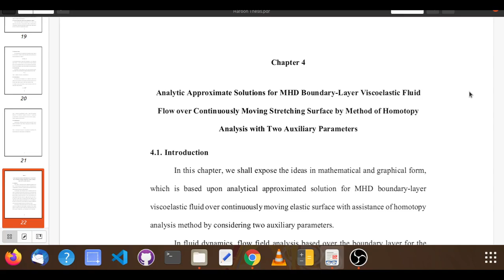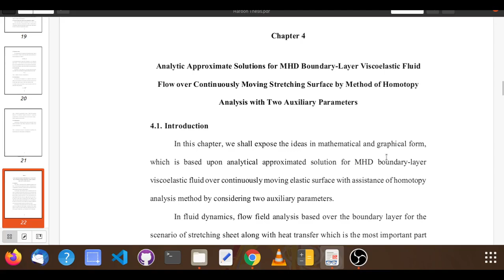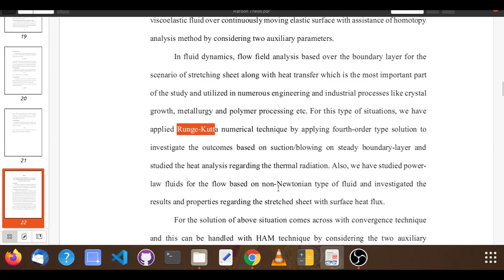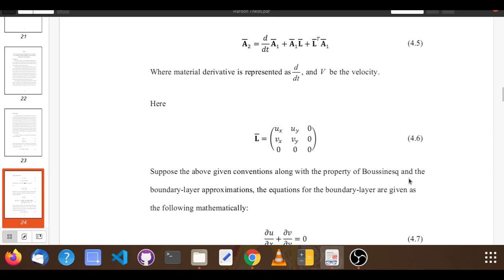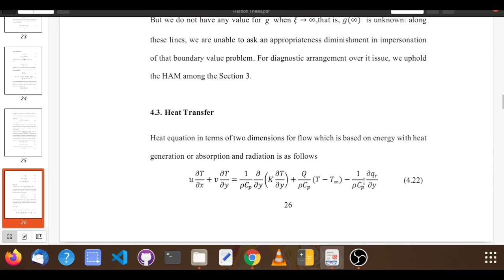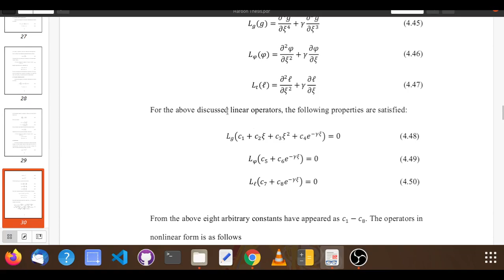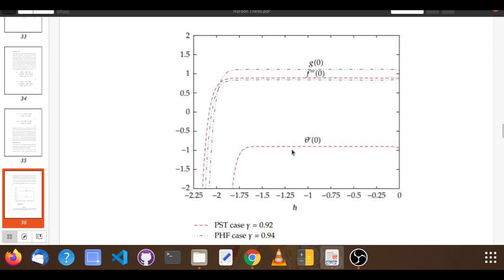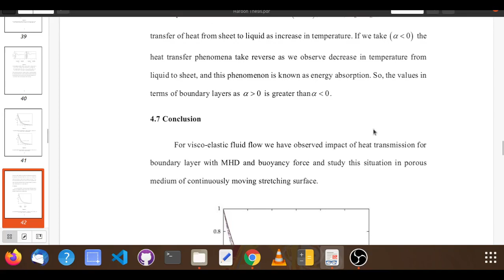Haroon Lecture 06